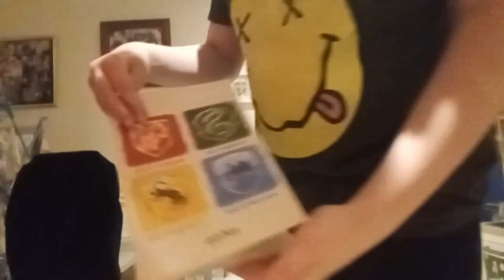2024 birthday haul!!!🤍